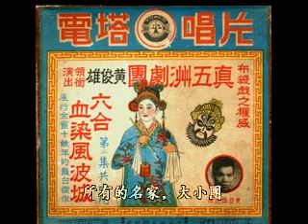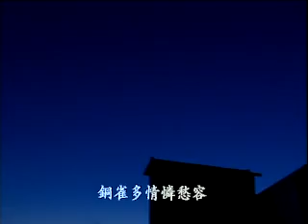布袋戲教父黃俊雄－第十屆國家文藝獎－戲劇類 PART1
2006布袋戲大師黃俊雄國家文藝獎特輯- 得獎類別: 戲劇 / 偶戲藝師